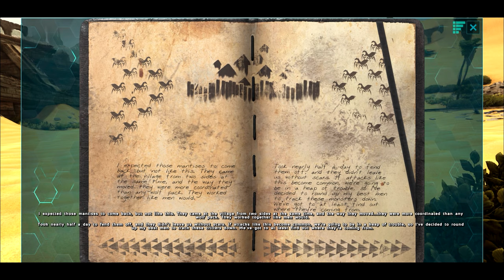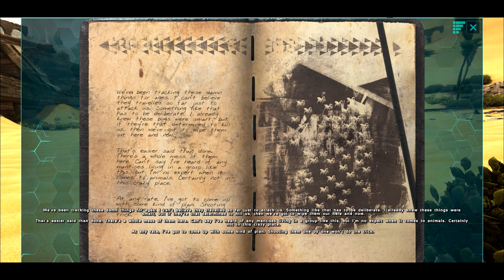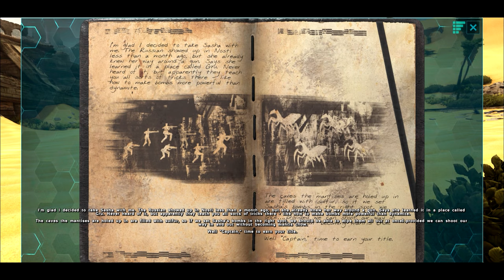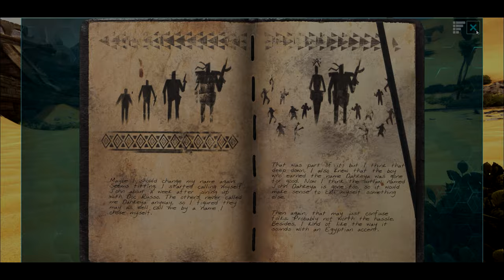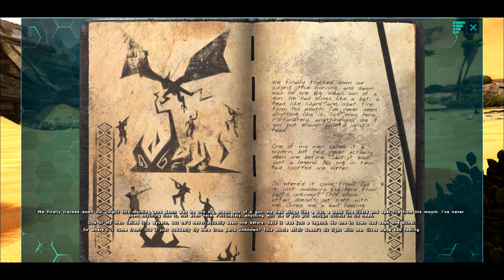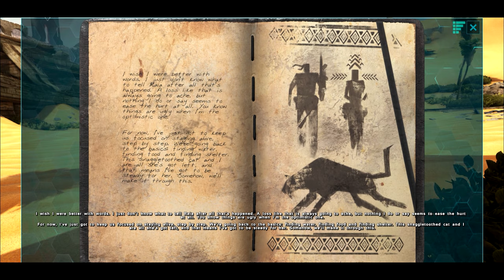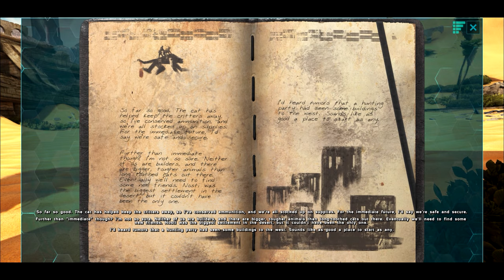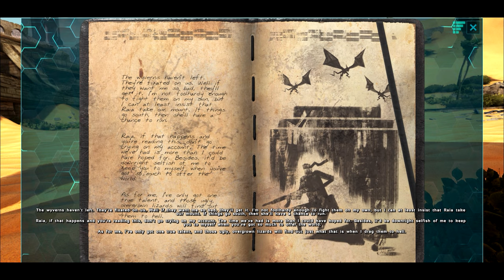The story of ARK scorched earth (Explorer Notes From John Dahkeya Part 2 of 2)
John Dahkeya is a gang leader and robber turned lawman. He appears to be an Apache Native American (at least in part) from the 19th century "Wild West" Texas/Arizona territories, most likely around the 1880s to be more specific. The Explorer Notes, items scattered across The Island, Scorched Earth, Aberration, Extinction, and Genesis: Part 1 that is either a Dossier or a piece of narrative from actual survivors intended to tell the story behind the ARKs.